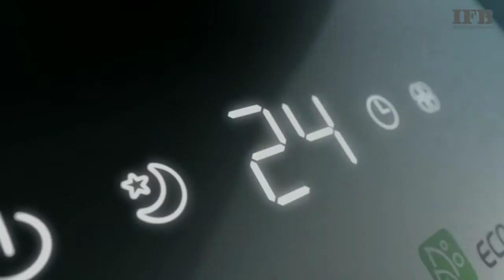ifb 1.5 ton 5 star twin inverter split fastcool gold series ac (copper, pm 0.3 filter, iaci18gb5g3c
ifb 1.5 ton 5 star twin inverter split fastcool gold series ac (copper, pm 0.3 filter, iaci18gb5g3c, 2021

Split AC with inverter compressor: Variable speed compressor which adjusts power depending on heat load.
Capacity: 1.5 Ton Suitable for Medium Sized Rooms (Upto 150 square feet)
Energy rating: 5 Star: Best in Class Efficiency, Annual Energy Consumption: 853, ISEER Value: 4.72
Warranty : 1 year Warranty on Product + 4 years Super Warranty on Product * at an additional price of INR 899 plus tax + 5 years on ODU PCB, 10 years on Compressor. (*Terms & conditions apply)
Cooling 5200 Watts; Noise Level: 38 db; Ambient Temperature: 58 degree Celsius
Dehumidifier, Dust Filter
Refrigerant gas: R32 - Environmental friendly - no ozone depletion
The included components are 1 Indoor Unit, 1 Outdoor Unit, Connecting kit, Remote,User Manual, Warranty card.
Premium Indoor Panel Marked by a Distinctive Chrome Strip
Free Standard Installation and  Free 3 Services
ifb 1.5 ton 5 star twin inverter split fastcool gold series ac
                                   link